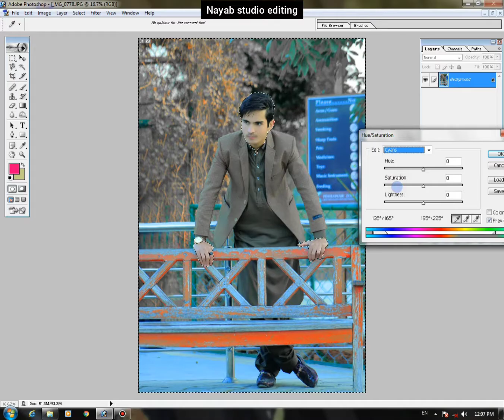Top poss photography editing video watch the end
best photography apps,
best photography poses,
photography photos,
best photographer,
Top 3 Photography poss Khuda_our_mohabbat,

fashion photography trends 2021,

photography industry trends,

photography editing trends 2020,

trends in photography industry 2019,

wedding photography trends 2020,